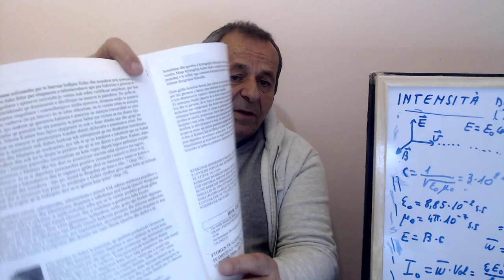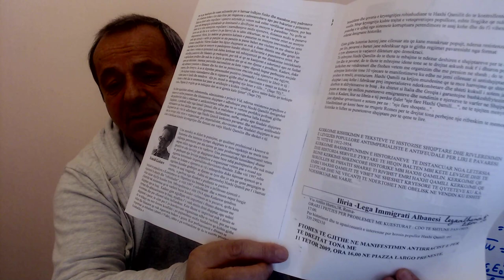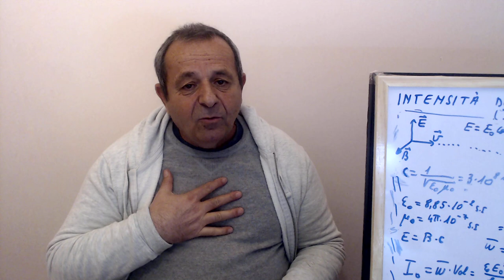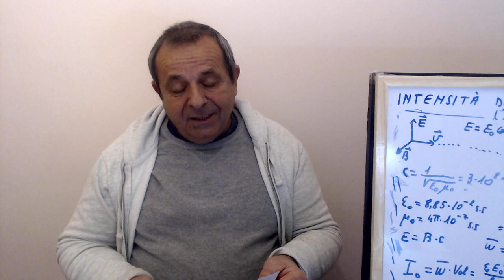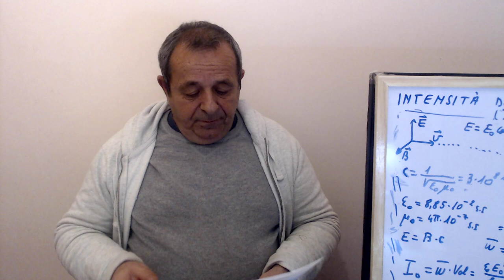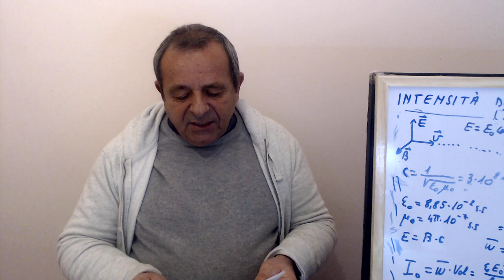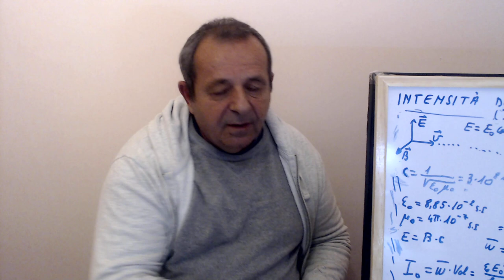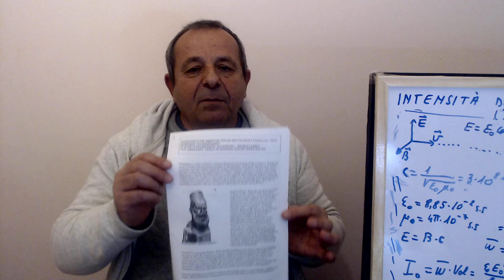HAXHI QAMILI - HEROI I SHQIPTAREVE - Vladimir KOSTURI.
Ne rast se historia do te shkruhej jo duke sajuar mite, heroizma imagjinare, armiq te improvizuar, ne sheshin qendror te Tiranes do te vendosej monumenti i HAXHI QAMILIT... Ne menyre spontane pa u ndikuar nga askush ne vitin 2003 zbulova personazhin ku mund te identifikoja luften tone per te drejtat ne emigracion…. dhe i vendosa perkohesisht rruges ku ishte zyra e shoqates emrin "HAXHI QAMILI"... Natyrisht ne nje histori te shkruar mbrapsht injorohen dhe poshterohen njerzit qe kerkojne drejtesi dhe egzaltohen ata qe shtypin masat e popullit dhe qe i sherbejne vellavrasjes, si arme efikase e imperializmit.